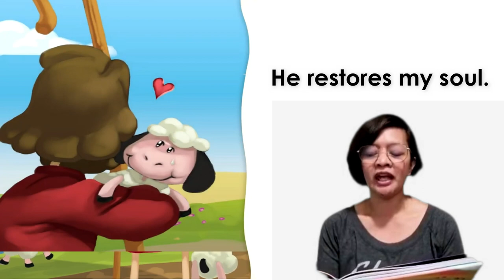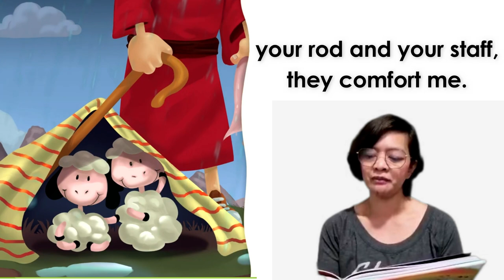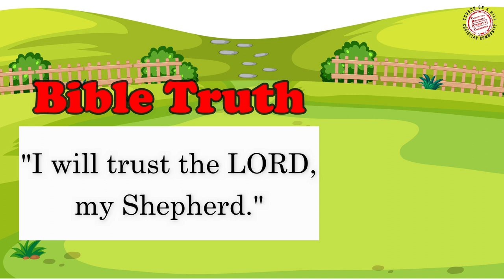CHCC Kids Bible True Stories: Psalm 23